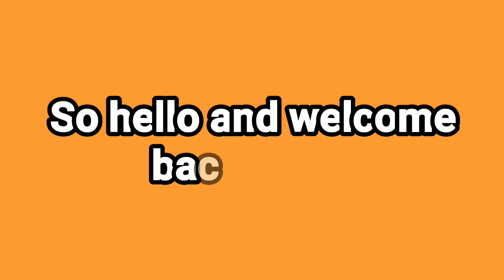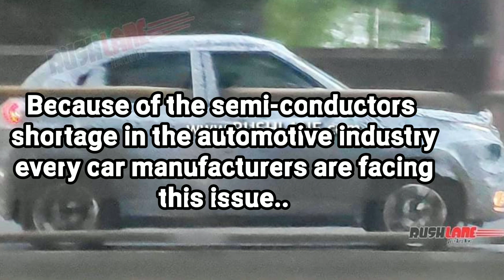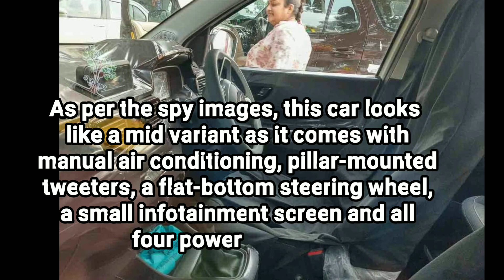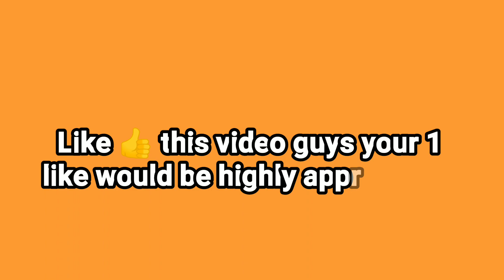2021 Tata HBX [Timero] | Launch Delayed.! | Big News.!!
So hello and welcome back guys to my another video in this video I've covered the upcoming Tata motors HBX aka Tata Timero and telling you about it's launch details and some other technical specifications related to this car.